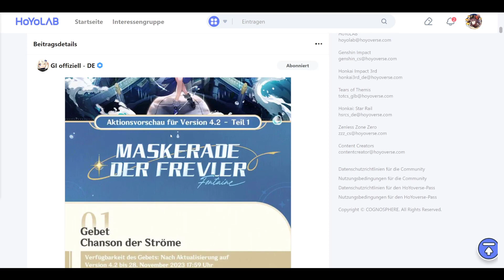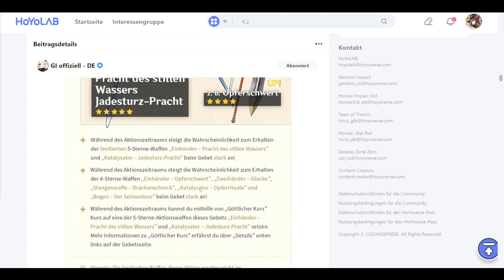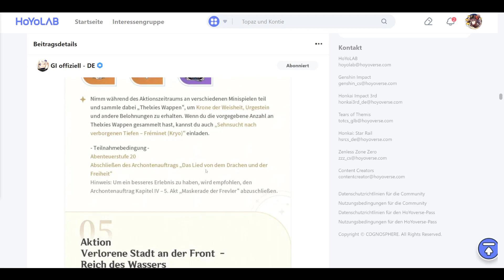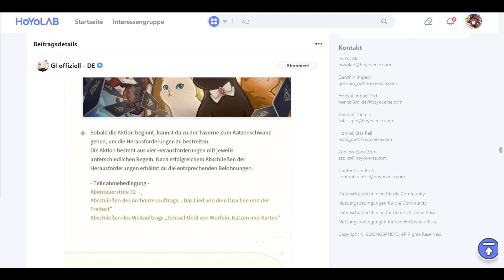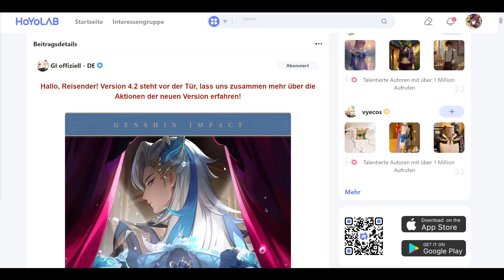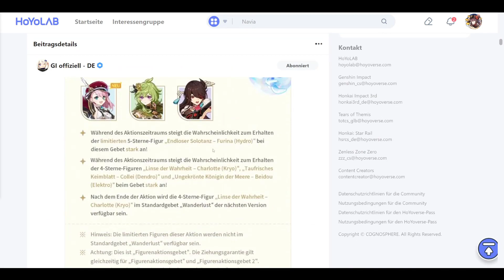Fontaine 4.2 Update, Alle wichtigen Infos zur neuen Version 4.2 Teil 1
Hauptkanal: @Spielestyler